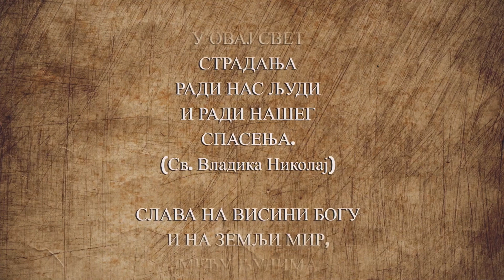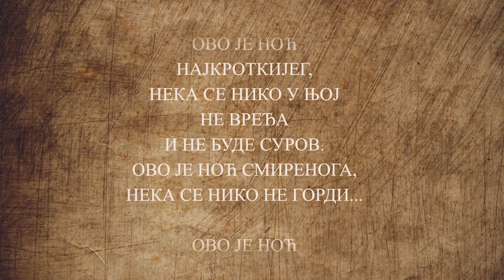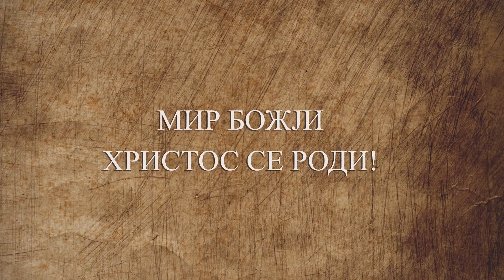HRISTOS SE RODI - TV ZONA PLUS 7. 01. 2023